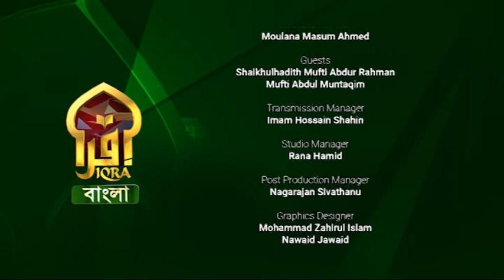Islamic Q&A with Iqra || Mufti Abdur Rahman || 26102022